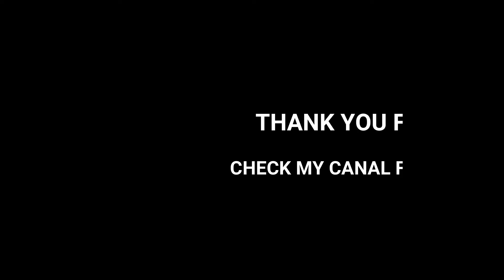CREE P70 Lanterna de mana de foarte buna calitate realizata dupa modelul XHP90.2, test de noapte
Acest model de lanterna este realizat dupa cel mai reusit model de lanterna ce utilizeaza ledul XHP90.2, in clip va fi comparata si cu XHP70.2, lanterna cu care deasemenea seamna foarte mult . In matrialul video vor mai fi prezente si CREE P50 precum si XHP160. In cadrul demonstartiei pe peretele alb vom putea observa diferenta de dimensine a ledurilor precum si luminozitatea lor.